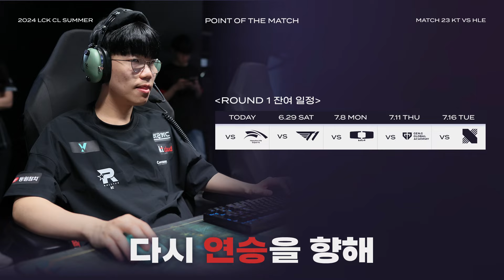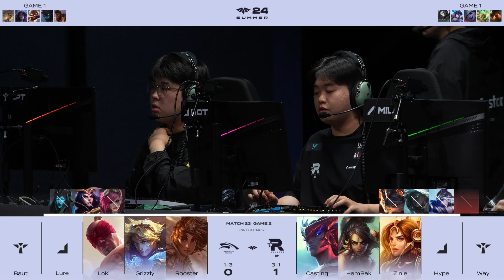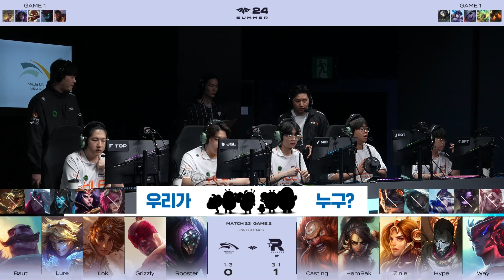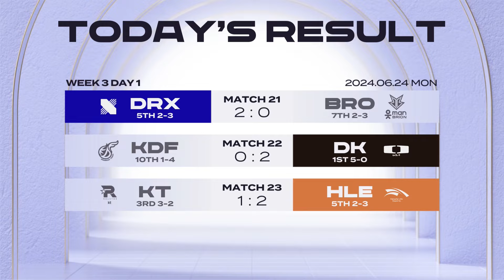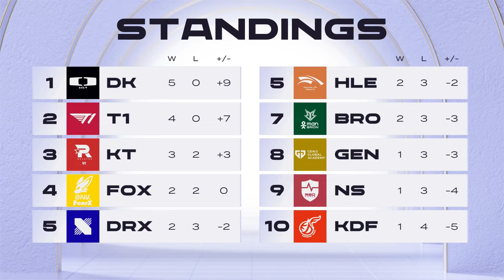KT vs. HLE | 06.24 | 2024 LCK CL 서머 스플릿